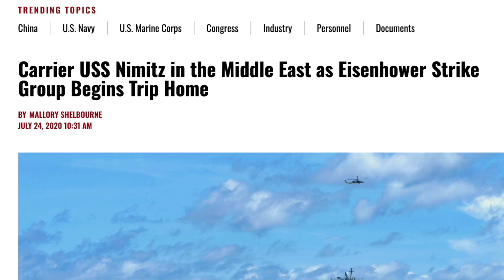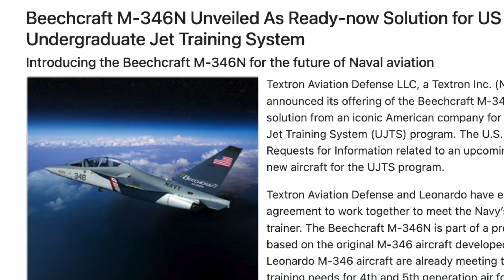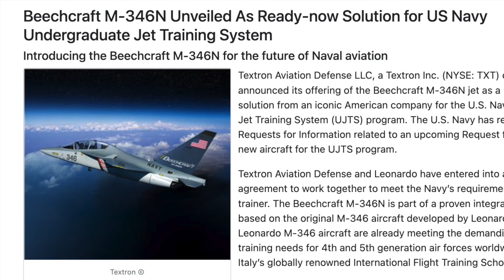Future of Naval Air Power: Interviewing the Air Boss at Hook '25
Host Bill Hamblet is joined by the Air Boss—Vice Admiral Daniel Cheever, Commander, Naval Air Forces and Commander, Naval Air Forces Pacific. As the U.S. Navy’s top aviator, he leads the men and women who keep naval aviation at the forefront of our nation’s defense. Join us as he shares his insights, leadership, and vision for the future of naval air power.